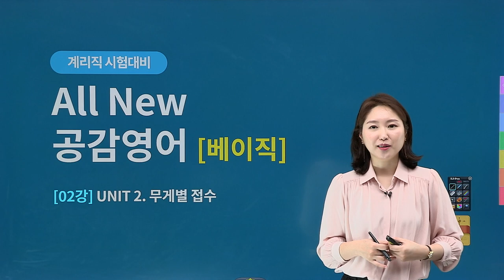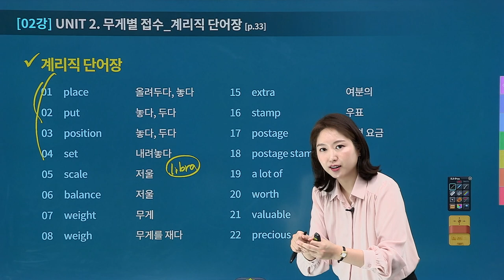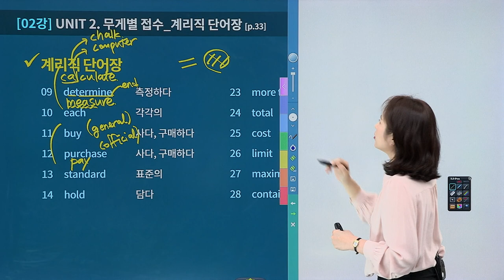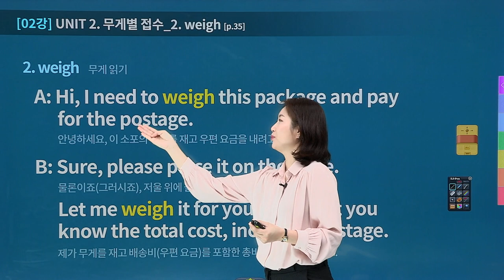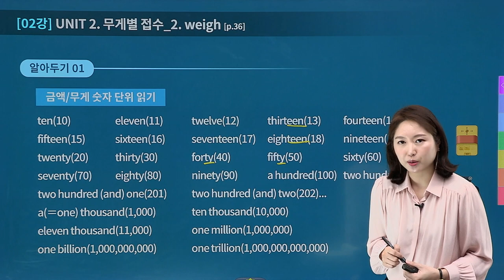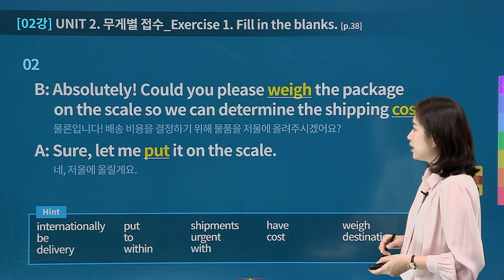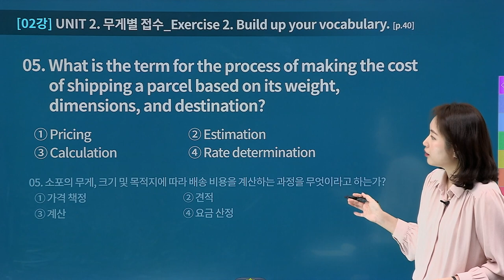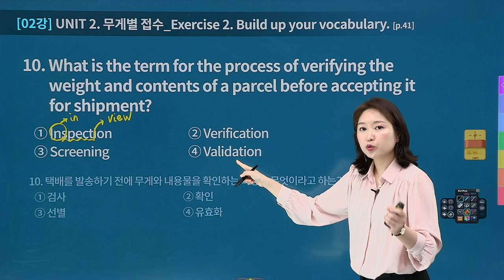[유상통] 계리직 ALL NEW 공감영어 베이직 02강